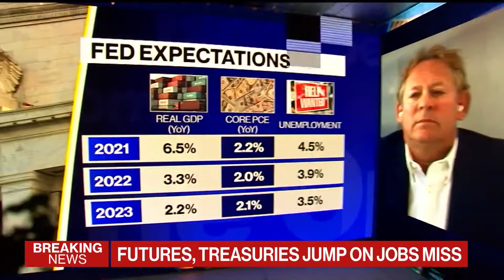El-Erian: Fed Needs to Start Tapering Despite Jobs Report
May.07 -- Mohamed El-Erian, a Bloomberg Opinion columnist, says the April U.S. employment report tells little about what is happening on the supply side but it does reaffirm the Federal Reserve's commitment to doing nothing. He speaks on "Bloomberg The Open." El-Erian’s opinions are his own.